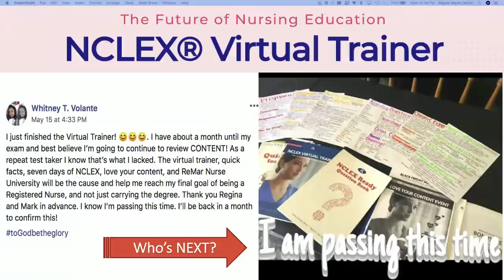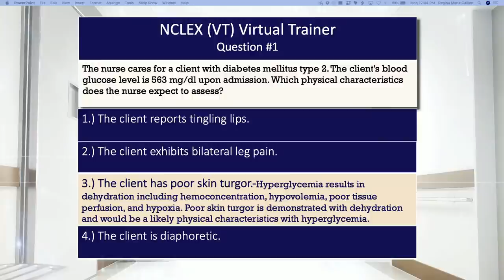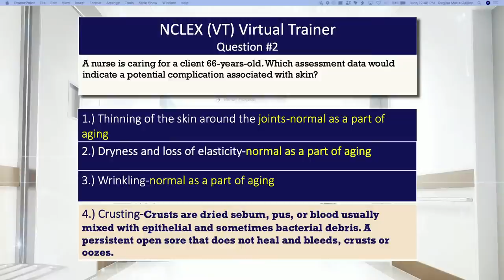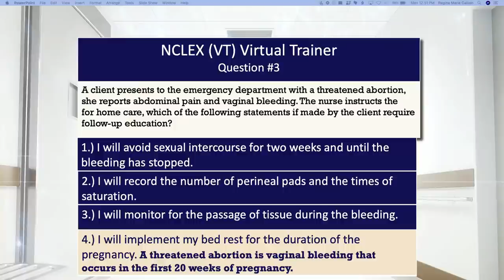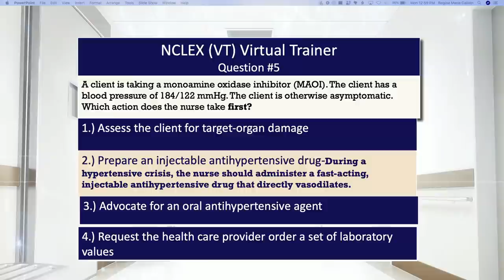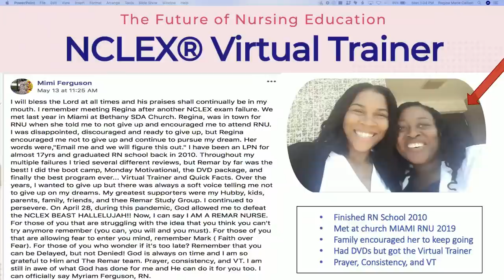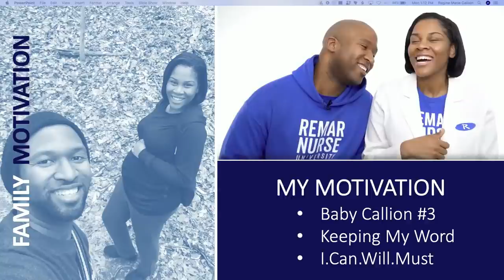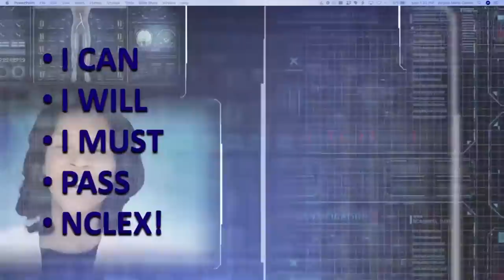Let's Talk NCLEX - 2020 Changes Extended + Free Pharmacology Review begins TONIGHT!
Sign up for your FREE Pharmacology NCLEX Review ant Workbook!